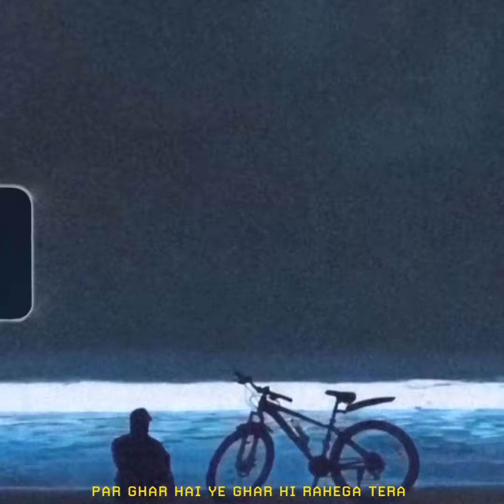ARYA X @vee.enn.aai1 - FIR BHI Ft. KARYA | LO-FI RAP SONG 2022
CREDITS •

POSTER & THUMBNAIL BY :
Zenda

MIXED BY : SICKLOT